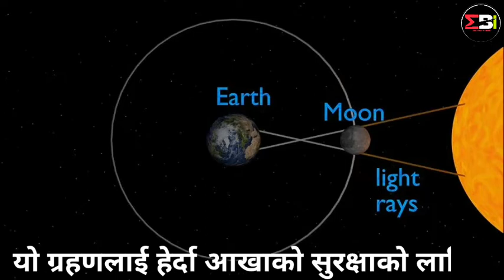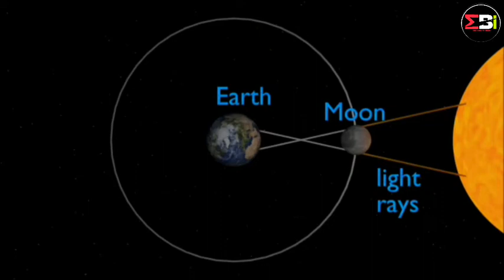2020 को अनौठो सुर्यग्रहण - Ring of fire🔥🔥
2020 को अनौठो सुर्यग्रहण - Ring of fire🔥🔥

   Today we will explore about the annular solar eclipse happening on 21st June 2020.

  Oueries:
How does the annular solar eclipse happen ?
 At what time does the solar eclipse start ?
Will this solar eclipse be seen in the sky of Nepal or not ??